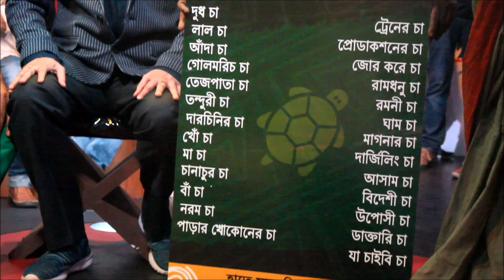Video: Shilajit To Anchor Aakash Aath's Gaan Point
Aakash Aath will be coming up with a new fun filled musical program Gaan Point.